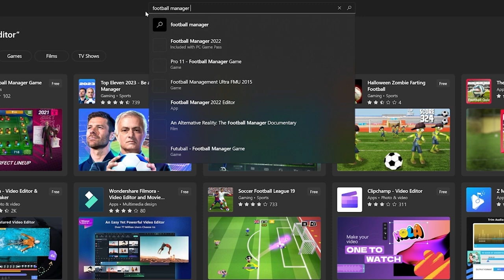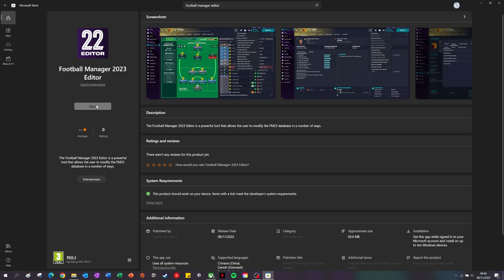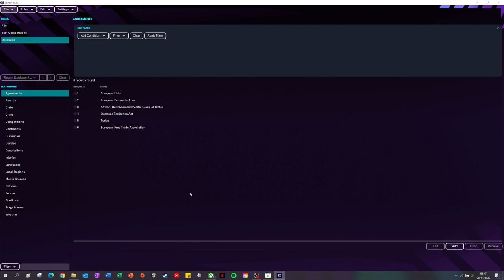How to get the pre-game FM23 EDITOR for PC GAME PASS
We show you where and how you can download and install the pre-game editor for football manager 2023 PC game pass.

Follow HERE if you dare -

Video Content:
00:00 Introduction
00:20 Microsoft Store
01:03 Changing Save Location
01:43 Opening Editor
01:57 Watch Outs!
02:25 Checking Editor Out